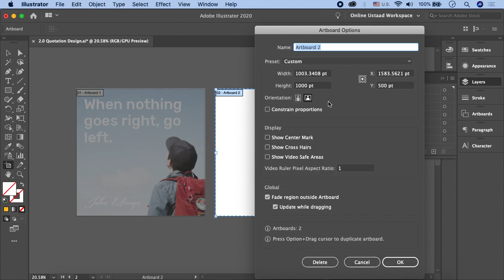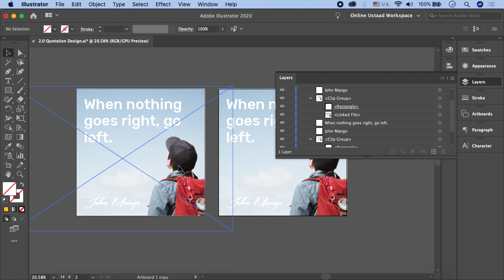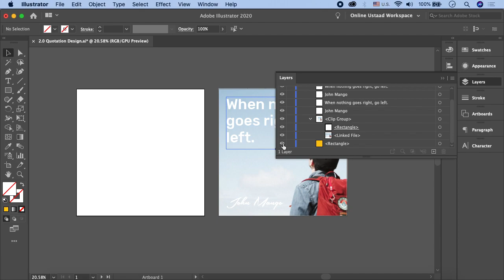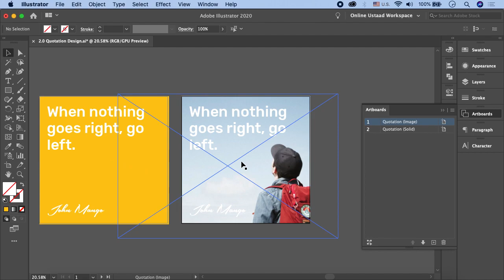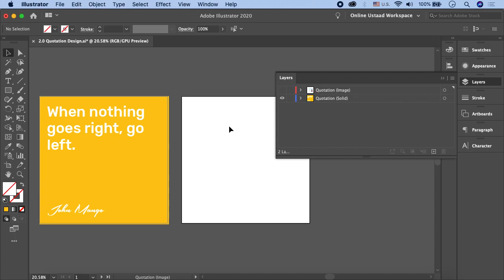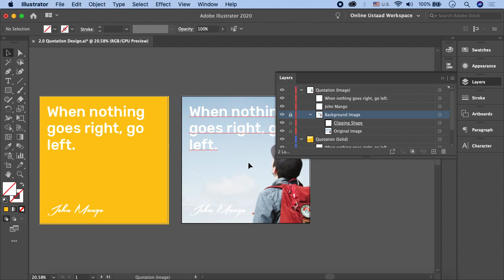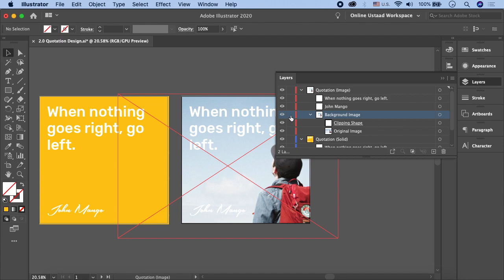Adobe Illustrator Tutorials In Urdu/Hindi Part 9 | Adobe Illustrator Artboard Tool & Layers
In this video, you'll learn all about Adobe Illustrator artboard. If you want to create multiple pages, such as brochures or web pages, you need artboards for each page. You will learn to create multiple artboards of different sizes and orientations. So, you can have multiple layouts of design within one document.